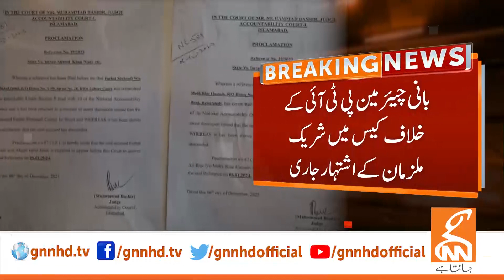PTI Leaders in Trouble | Breaking News | GNN